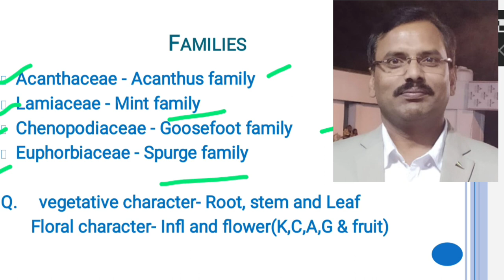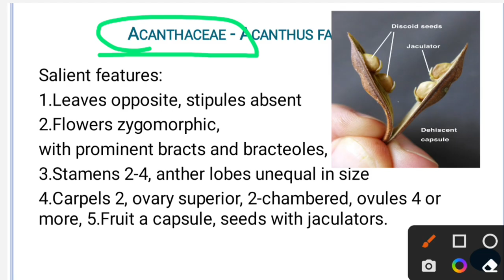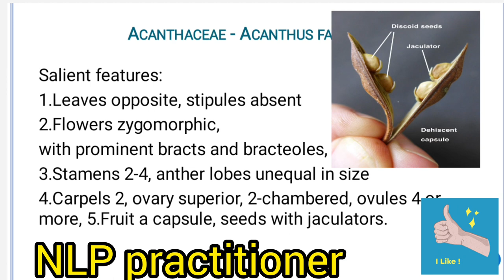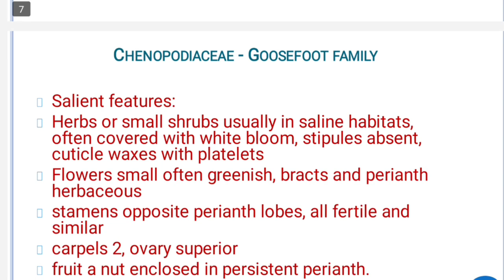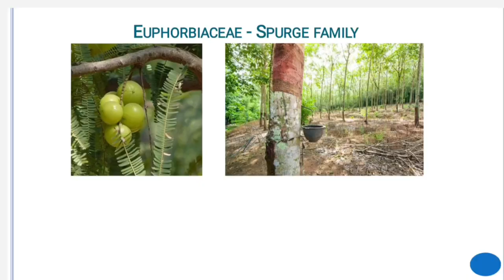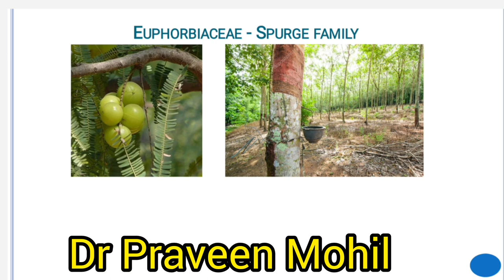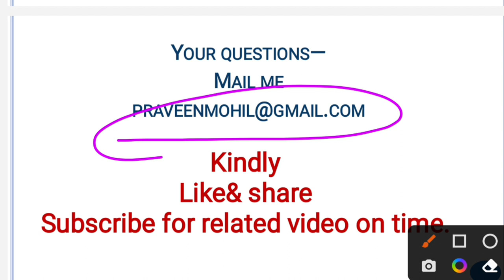Important characters of Acanthaceae, Lamiaceae, chenopodiaceae and Euphorbiaceae families.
Important/key/salient/diagnostic characters of Acanthaceae, Lamiaceae, chenopodiaceae and Euphorbiaceae families.
एरोमेटिक कुल का उदहारण क्या है ? तुलसी कुल के क्या लक्षण है ? साइथियम पुष्पक्रम किस कुल का मुख्य लक्षण है ? ये सवाल परीक्षा के लिए महत्वपूर्ण है !
प्रस्तुत है .कुलों के .लक्षण !
सादर
डॉ प्रवीण मोहिल
राजस्थान यूनिवर्सिटी, जयपुर